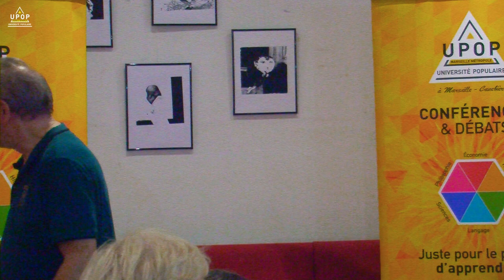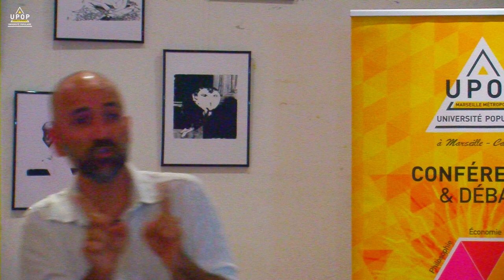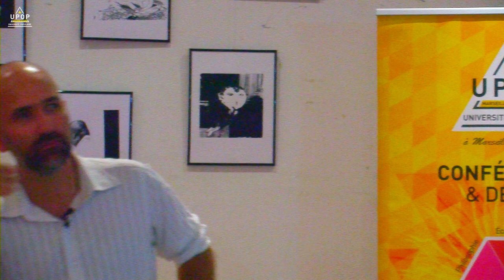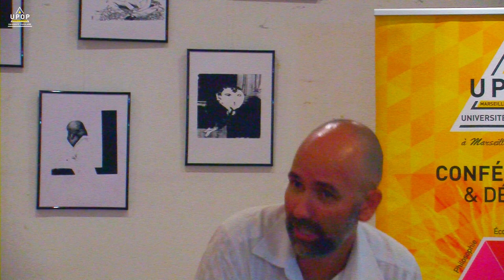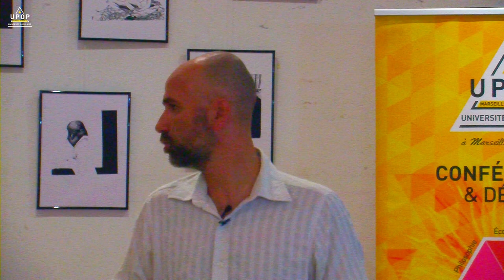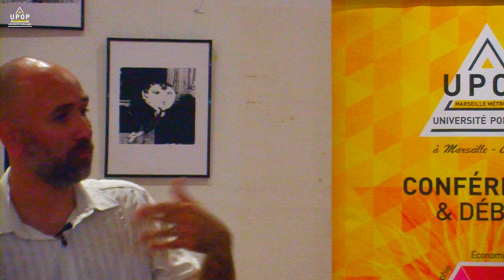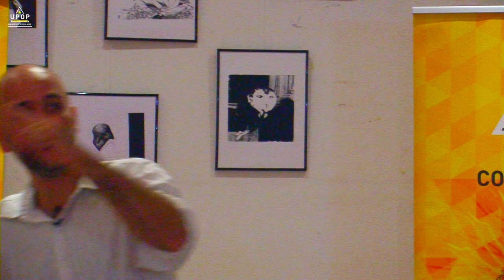Denis CAROTI - Comment ai-je compris ce qu'était la science ?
16/09/19 - Sciences - Philosophie
Université populaire Marseille Métropole
upop.info